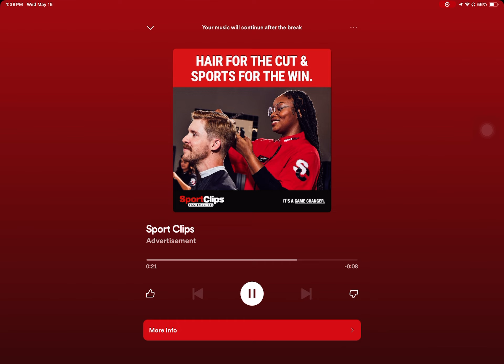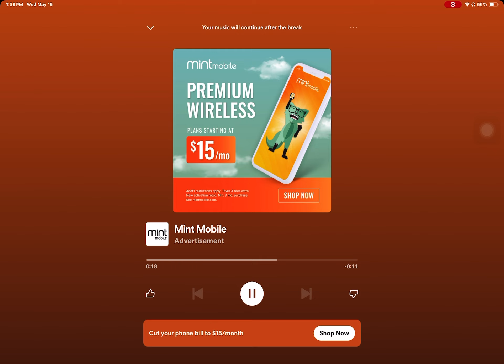This is why I hate Spotify!(Read desc)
Spotify always comes up with 2-3 ads for only a short time listing to music compared to pandora that only requires 1 ad for longer time listing to music!